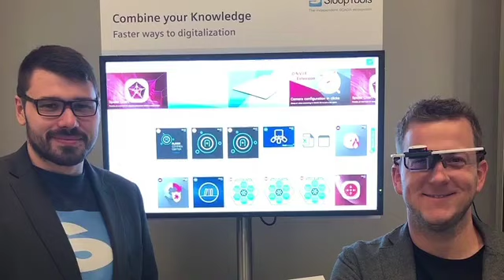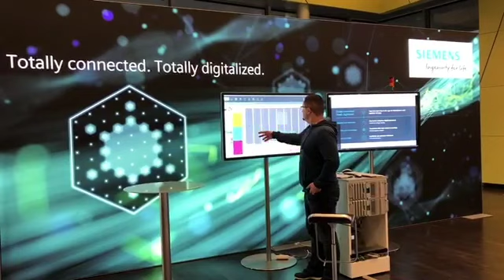SCADA Lounge 2018 Review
Review of the SIMATIC SCADA Lounge @SPS IPC Drives, 2018 in Nuremberg.